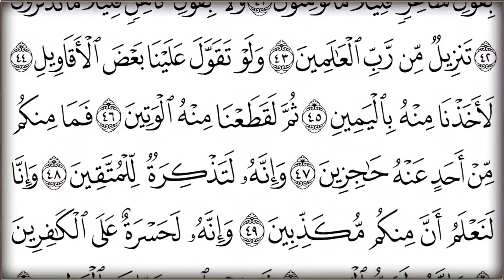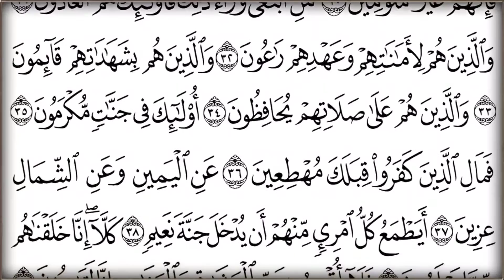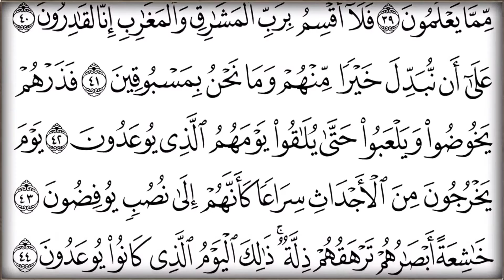السديس والشريم صحبة قرآن تجملت بمحراب الحرم - تلاوة لهما نادرة 1417هـ التحريم إلى المعارج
عبد الرحمن السديس وسعود الشريم
تلاوة نادرة لهما من عام 1417هـ
تلاوات عذبة مباركة
شارك في نشرها فالدال على الخير كفاعله

اختر ما يناسبك ويله ابدأ :
مشروع العمر 😍❤️

  📚 أخذها بركة 💡📖
📥 تحفيظ سورة البقرة؛ أخذها بركة، وتركها حسرة..

     القرآن حياة 🌱🌧💕 ..